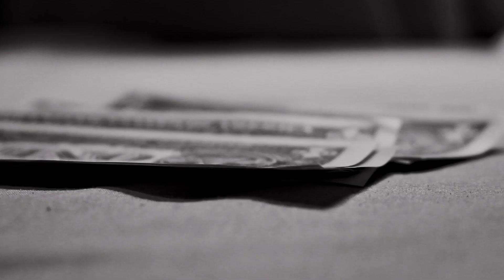Jazz Lazer - Here To Stay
Check out http:// for all of our exclusive videos, pictures and behind the scenes.

Music Video by Jazz Lazer performing Here To Stay.

Directed by: Woo

Follow BLKDMNDS on Instagram: @BLKDMNDS